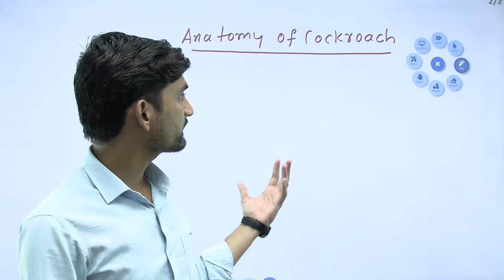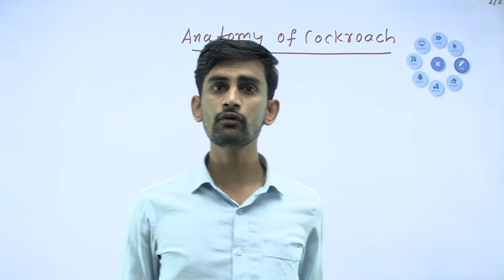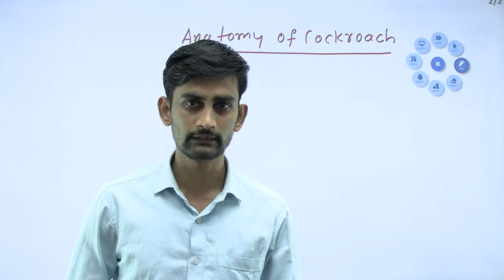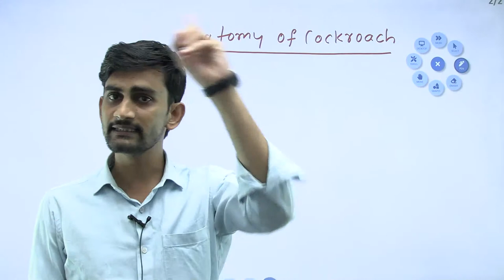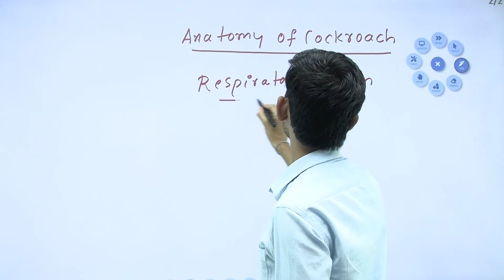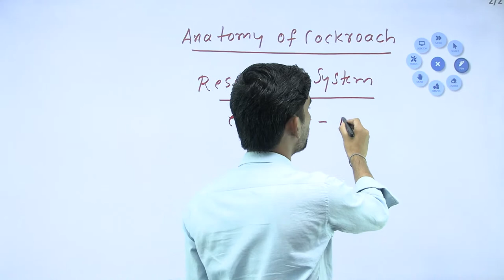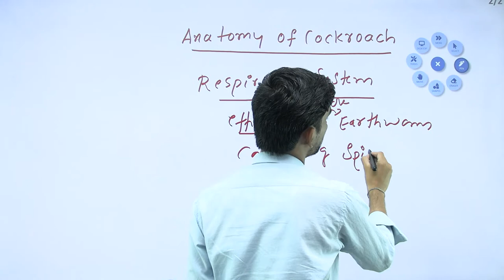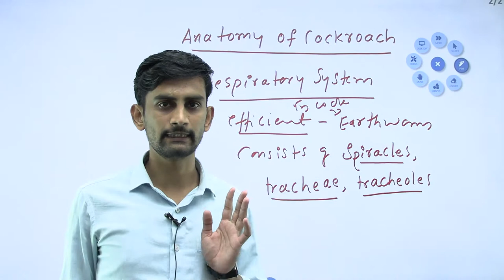zoology : Anatomy of cockroach by psk sir